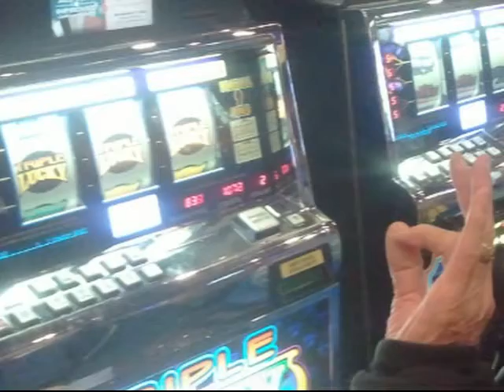Raul Saldana Memorial Video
Raul F. Saldana, Born January 1, 1924, in Jewitt, Tx. to Francisco and Virginia " Fernandez " Saldana and passed away June 7, 2012 in Dallas, Texas. Mr. Raul was married for 40 years and loved dancing, playing bingo, and his family. He never met a stranger . He had 14 children, 23 grand children, 29 great-grand children.He is preceded in death by his wife and one son. Interment to follow at Laurel Oaks Memorial Park in Mesquite, Texas.